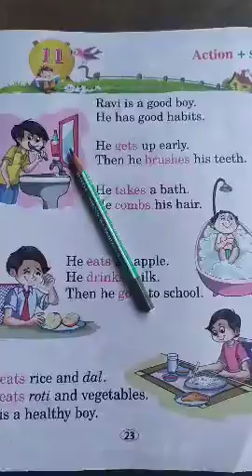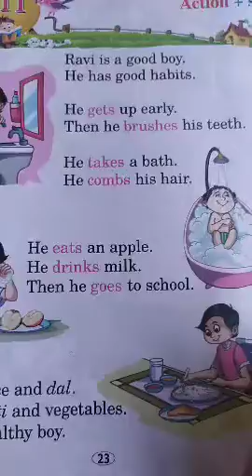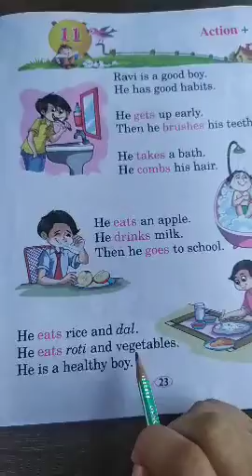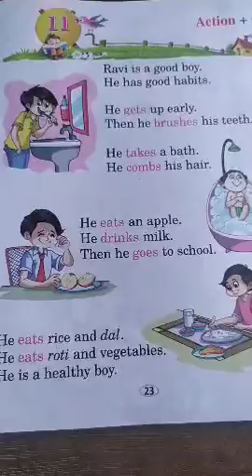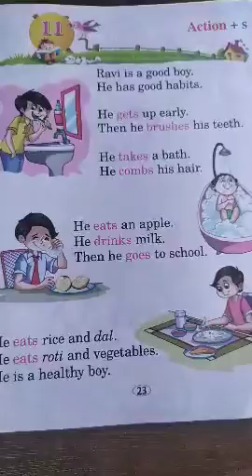Class UKG, English, Chapter 11